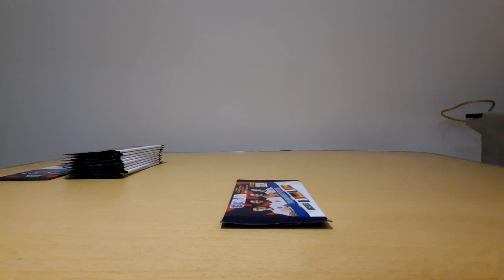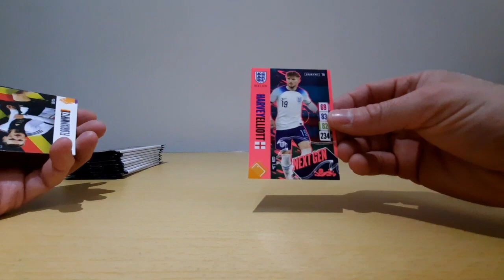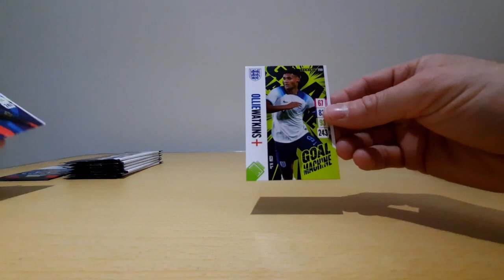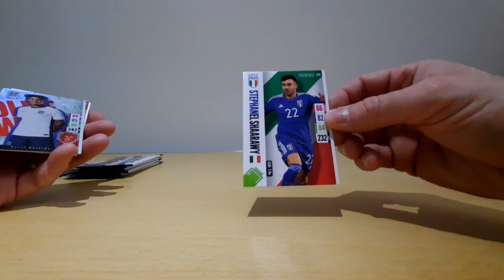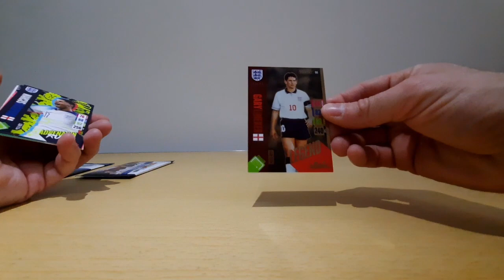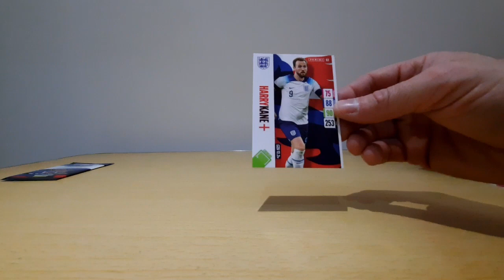Panini England Adrenalyn XL 2024 – Multi-set Unboxing